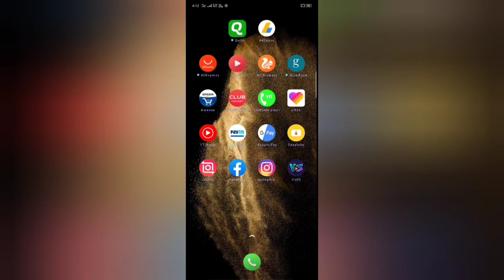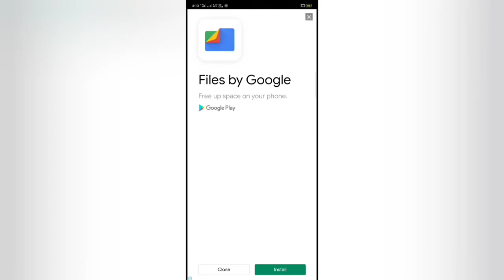Kmno ban weng ia u watermark napoh inshot//free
Remove watermark from inshot in easy way for free

berla tube